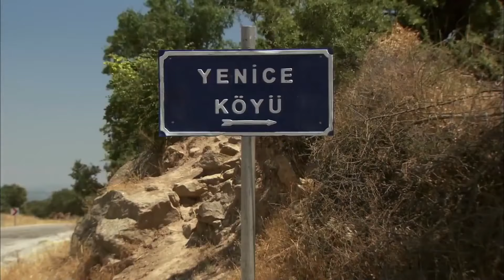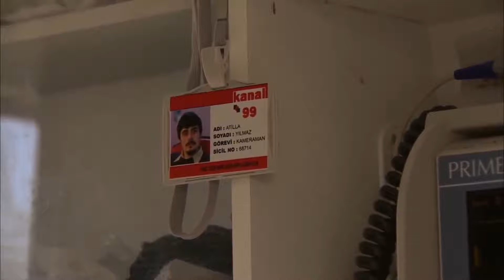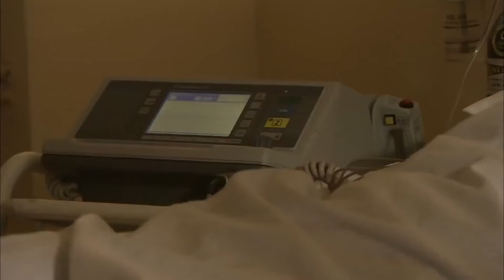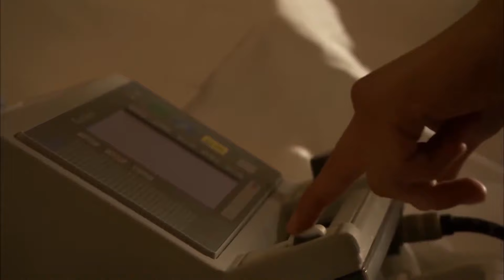Kill Me Now | Drama Full Movie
Subject Of Movie:
Ozan and Atilla village are two friends who travel around the village and make a TV program by pulling the village life and local recipes every year.

One day they come to a mysterious village of Dikili. There, the life of Ozan, who drinks from the mysterious sherbet of Aunt Emine, changes. This change cannot make sense. Look at the understanding realizes that it is immortal. Since the insiders cannot leave the village ...

Director Korhan Uğur
Screenplay Korhan Uğur
Producer Mustafa Saygın
Music Erkan Bediroğlu
Director of Photography Ercan Özkan
Vision Entry Date 06 February 2009
Duration 95 min
Genre Drama, Fantasy, Comedy
Country Turkey